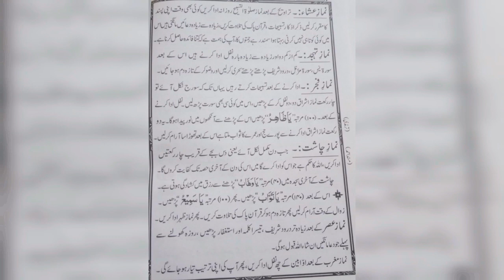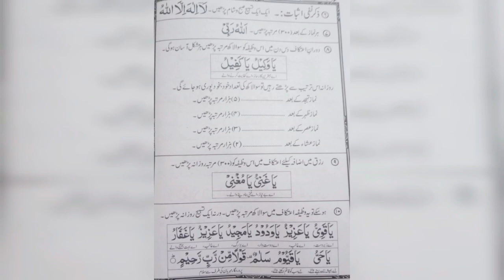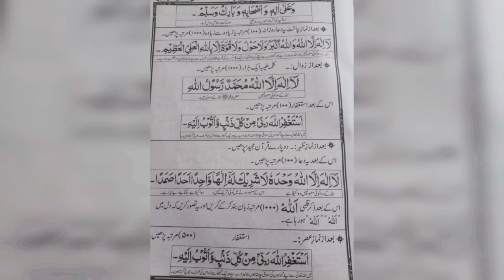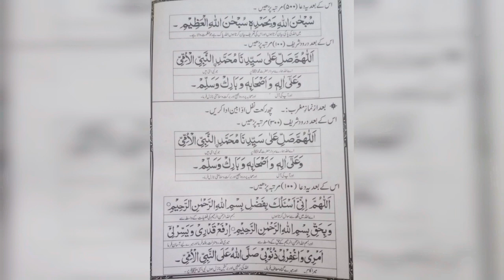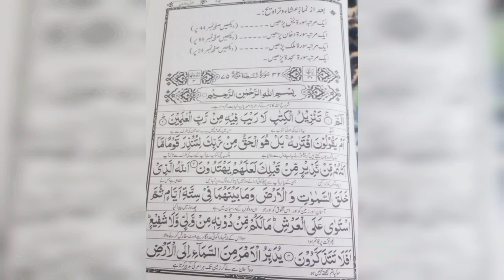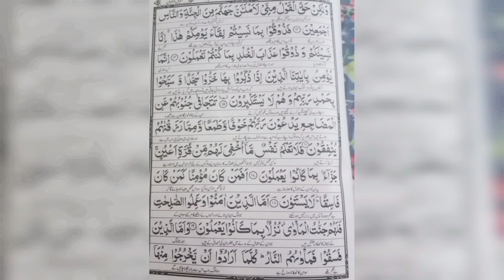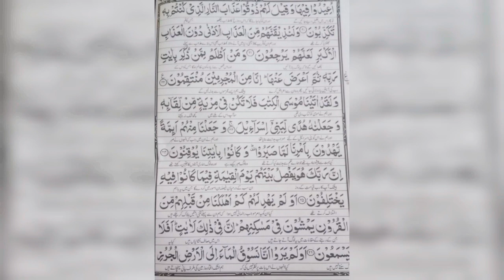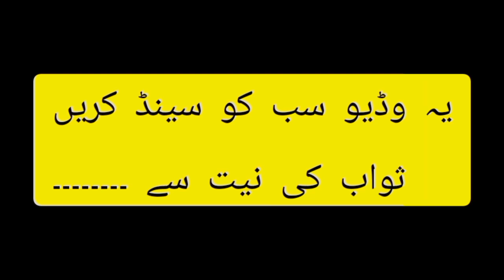Itikaf me behthny ka treeqa | Itikaf me behnthy ki Fazilaat |Itikaf me behthny ka sawab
Alhumdulillah for everything

ramzan me itikaf ka tarika
itikaf me baithne ki fazilat
itikaf ka tarika,itikaf me nahana
itikaf me kya karna chahiye
itikaf ka bayan
itikaf ka tarika for females
itikaf ka tarika aurat ke liye
aurat ka itikaf ka tarika in urdu
itikaf ka tarika aurat ke lia
itikaf
itikaf ki fazilat
itikaf ki niyat ki dua
itikaf ki dua
itikaf ke masail
itikaf for females